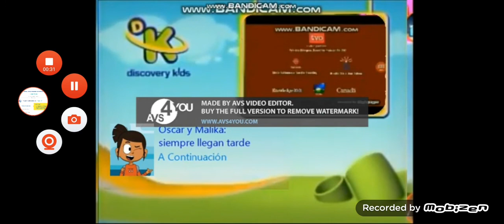Discovery Kids - Gráfica de Créditos Template